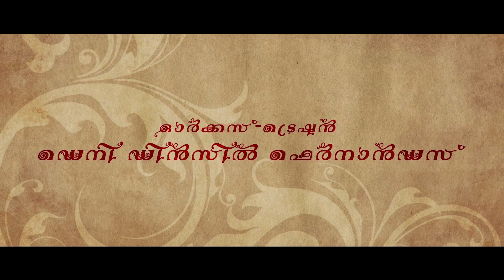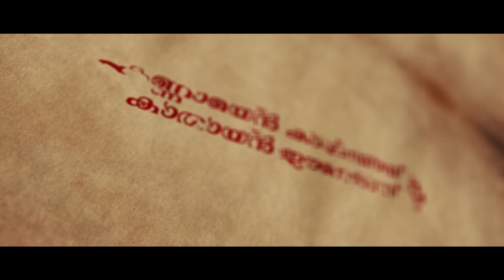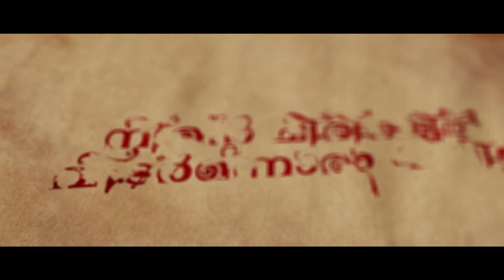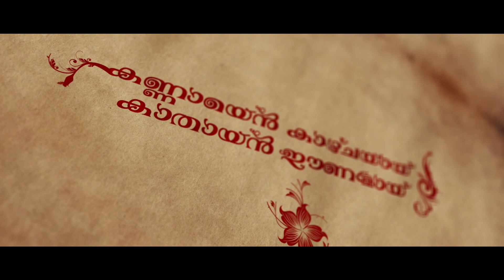'അമ്മ' | Happy Mothers Day | Jackson Xavier | Sreeni A. M.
വേറെ വിശേഷണങ്ങൾ ഒന്നും ഈ 'സ്ത്രീക്ക്' ഇല്ല..
Happy Mothers Day.
Lyrics Sereni A. M.
Singer Ashrin Jacob
Orchestration Deny Dencil Fernandez

അമ്മ ഞാൻ ആദ്യം കണ്ട സ്വർഗ്ഗം
അമ്മ ഞാൻ ആദ്യം നുകർന്ന അന്നം
കണ്ണായെൻ കാഴ്ചയായ് കാതായൻ ഈണമായ്
ത്യാഗമേ നീ തീർത്ത രൂപം ഞാനെ

നിൻ കണ്ണുകാട്ടിയ മായാജാലങ്ങൾ
എന്നിൽ വിളങ്ങി സ്വപ്നങ്ങളായി
നീ അന്ന് മീട്ടിയ താരാട്ട് പാട്ടുകൾ
എൻ ജീവിതത്തിൻ താളങ്ങളായ്

ആരാരാരിരാരോ
ആരാരാരിരാരോ
ആരാരിരാരോ
ആരാരിരാരോ

നിന്റെ  ചിരികളിൽ വിടർന്നൊരാ മഴവില്ല്
എന്നിൽ പൂത്തു വസന്തങ്ങളായ്
നീ ചൊന്ന വാക്കിൽ ഞാൻ കണ്ട നിറമൊക്കെ
എൻ ജീവിതത്തിൻ തിരിവെട്ടമായി